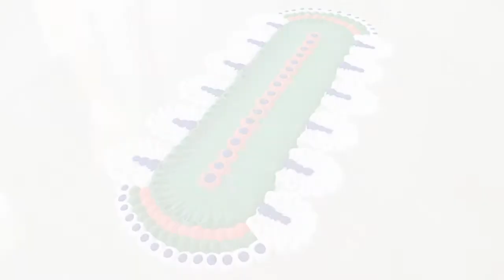Diwali special rangoli design with agarbatti box 2020